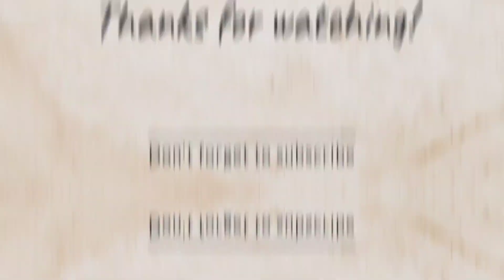Catfish(Mushi) fish mutton.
Catfish(Mushi) is low in calories and packed with lean protein, healthy fats, vitamins, and minerals. It's particularly rich in heart-healthy omega-3 fats and vitamin B12. It can be a healthy addition to any meal, though deep frying adds far more calories and fat than dry heat cooking methods like baking or broiling.

Sanu Thingalaya